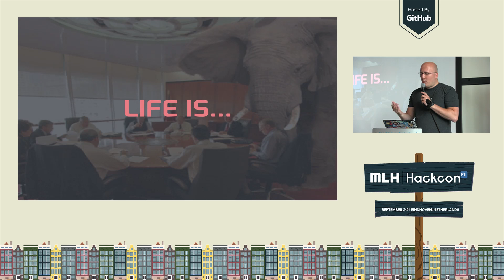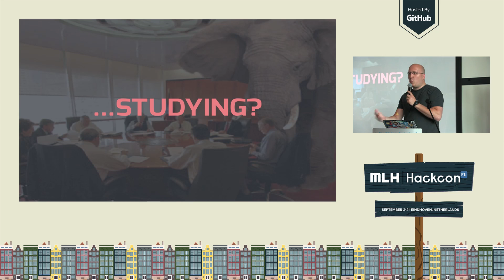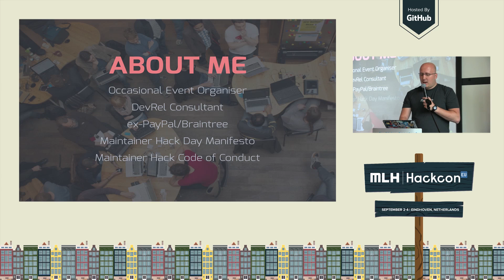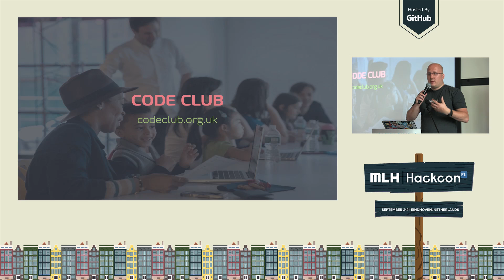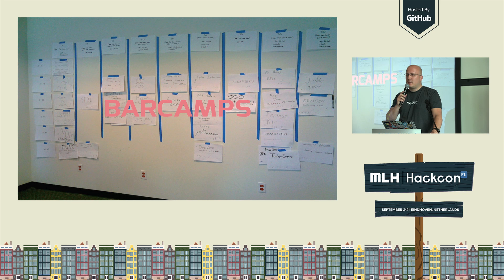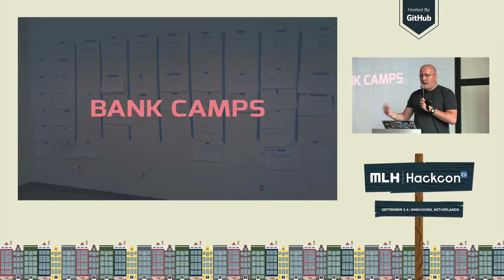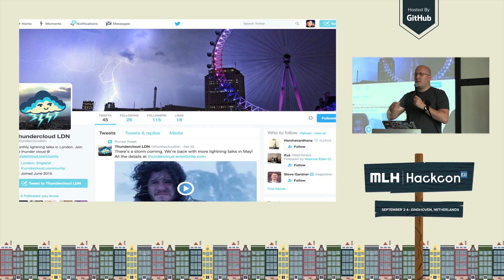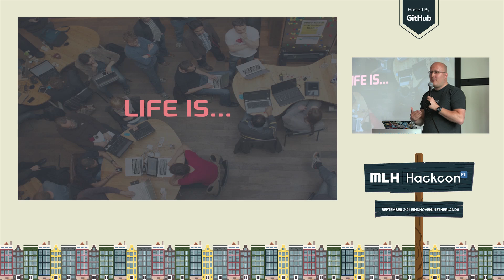Lets Forget About Hackathons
Hackcon EU II: Lets Forget About Hackathons by Cristiano Betta